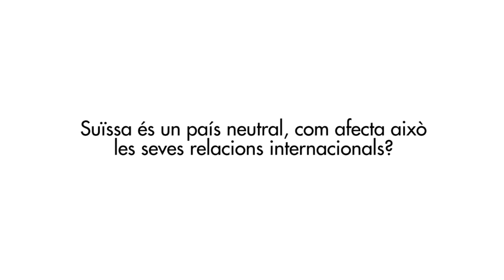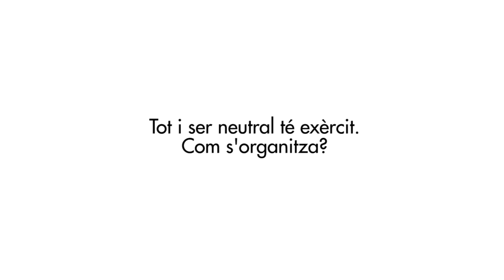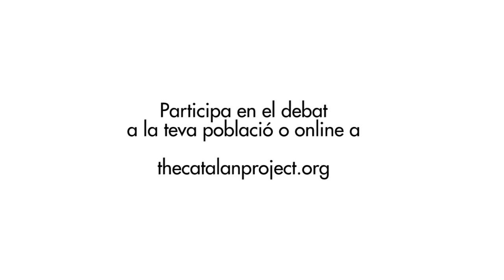Volem ser Suïssa?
Recull d'algunes de les idees que membres de l'ANC Suïssa van posar a debat en un acte organitzat conjuntament amb l'ANC Montmeló. L'acte es va cel·lebrar el passat 23 de desembre en el si del projecte de l'Assemblea "El País que volem".

Gravat i produït per David López, corresponsal de The Catalan Project.